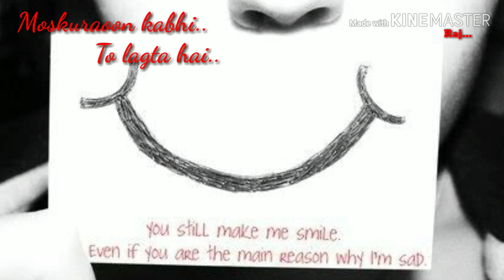Tujhse Naraz nahi zindagi || Jeene ke liye socha hi nhi Dard smbhalne honge whatsapp status video